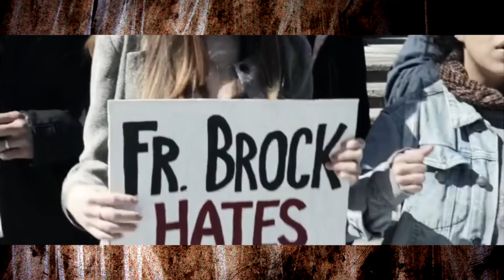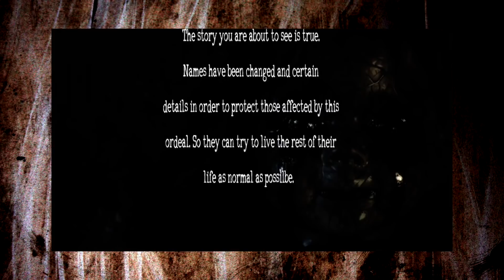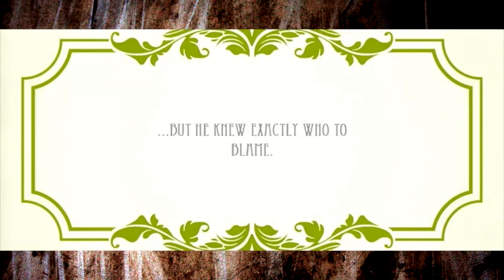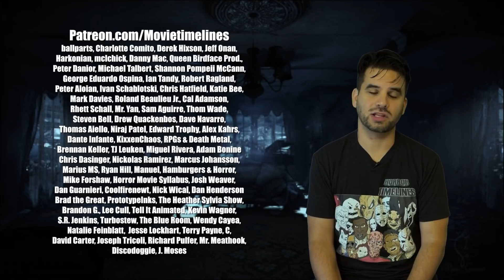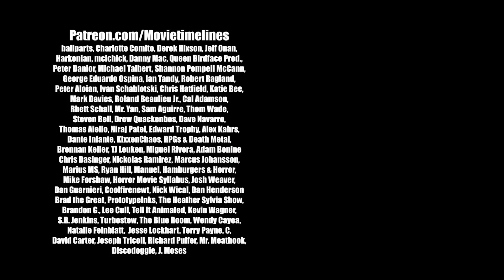10 Conjuring Universe Knockoffs : Horror Timelines Episode 16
Join me as i check out 10 (or more) knockoffs of the Conjuring Universe of films!